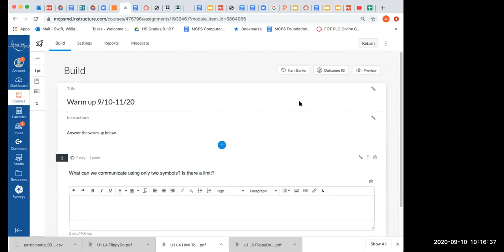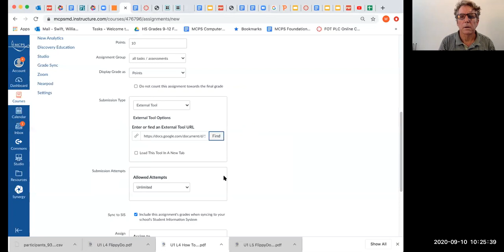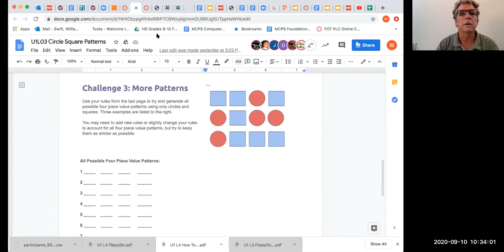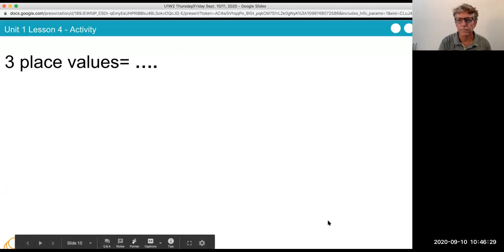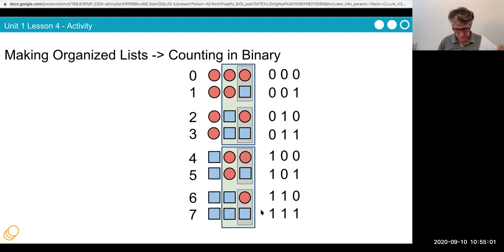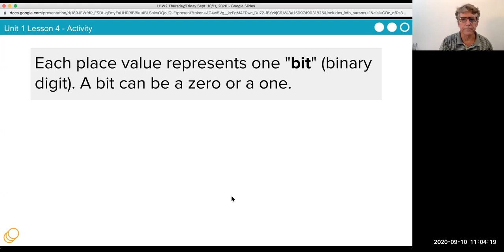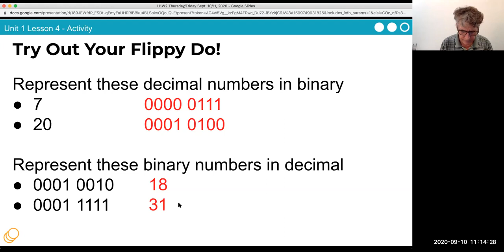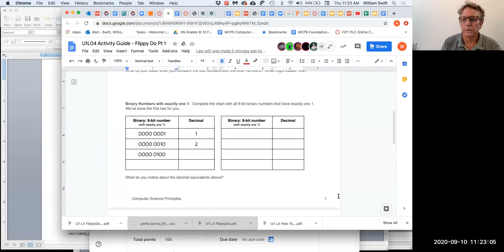Swift AP CSP 9 10 2020 Period 2 A